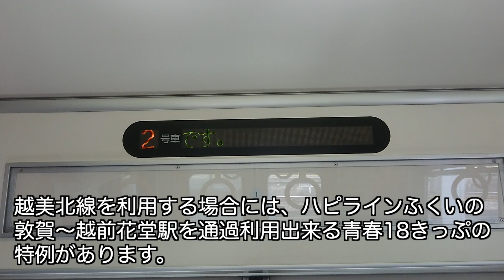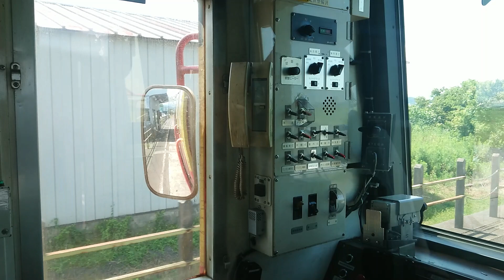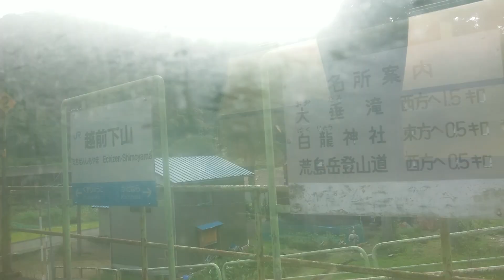【越美北線】福井豪雨から復活したローカル線に乗ってきました。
2024年8月中旬
北陸新幹線敦賀開業に伴う青春18きっぷの特例を利用してハピラインふくいに乗車し、福井県のローカル線、
JR越美北線（九頭竜線）に乗ってきました。

使わせていただいているフリー素材